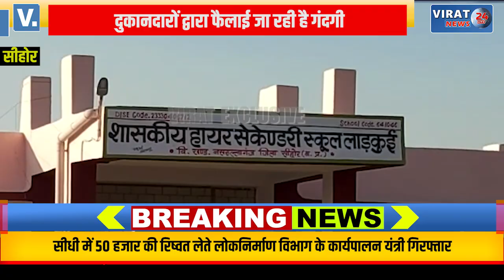सीहोर- दुकानदारों के कारण स्कूल में फ़ैल रही गंदगी व बदबू; एसडीएम के नाम ग्रामीण ने सौंपा ज्ञापन...